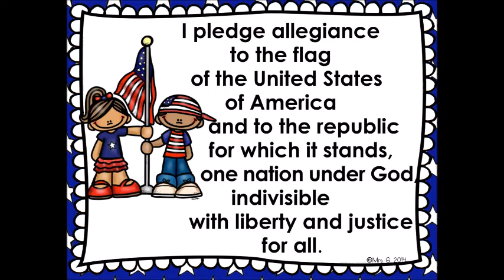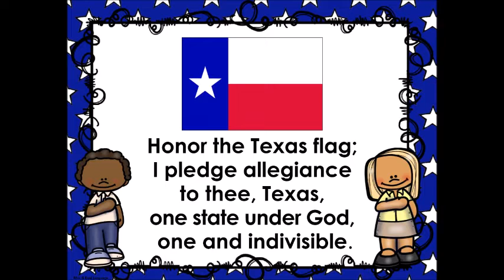September 26th announcements